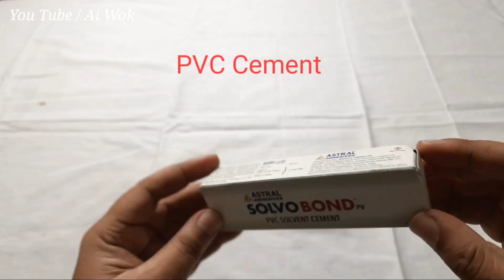2 मिनट में मिलेगा गर्म पानी | How To Make Instant Water Heater | How to Make Water Geyser | Ai Wok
Hello Doston Aaj Hum Banana Sikhenge Instant Water Heater and Instant Water Geyser Jo Sardiyon Hamare Bahut Kaam Aane Wala Hai Or Ye Banke Ready Ho Jayega Bahut Kam Rates Me Or App Ise Ghar Per Hi Bana Sakte Bahut Hi Asani Se Or Ye 100% Safe Hai.